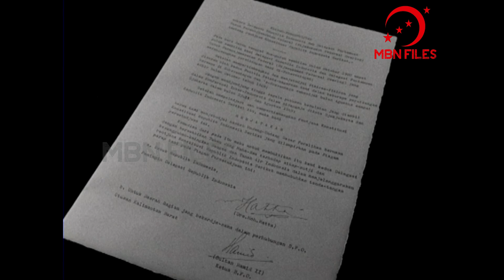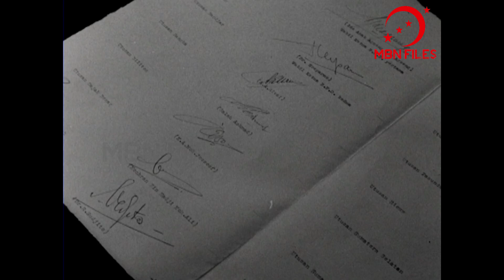Dokumentasi Langka Pengesahan Undang-Undang Dasar Sementara Republik Indonesia Serikat HD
Dokumentasi Langka Pengesahan Undang-Undang Dasar Sementara Republik Indonesia Serikat Pada 29 Oktober 1949 HD

Dalam sebuah rekaman video yang mendokumentasikan pertemuan antara Delegasi Republik Indonesia yang dipimpin oleh Mohammad Hatta dan BFO (Bijeenkomst voor Federal Overleg) atau Majelis Permusyawaratan Federal sebagai suatu organisasi yang menghimpun negara-negara bagian yang berada dalam Republik Indonesia Serikat yang dipimpin oleh Sultan Hamid II dari Pontianak. Mereka bersepakat dan menandatangani sebuah konstitusi peralihan atau Undang-undang Dasar Sementara Republik Indonesia Serikat atau R.I.S. Dalam video tampil seorang ahli dalam merancang undang-undang yaitu Dr. Supomo, juga ada Mohammad Yamin, Anak Agung Gede Agung sebagai perwakilan dari Negara Indonesia Timur. Ikut menandatangani konstitusi itu juga adalah para pemimpin dari masing-masing negara bagian diantaranya A.A. Rivai dari Banjar, Saleh Ahmad dari Bangka, K.A. Muhammad Yusuf dari Belitung, Mochran bin Haji Muhammad Ali dari Dayak Besar, Dr. Raden Sujito dari Jawa Tengah, Raden Tumenggung Juwito dari Jawa Timur, Mohammad Yamani dari Kalimantan Tenggara, H. Pangeran Sostronegoro dari Kalimantan Timur, Raden Tumenggung Jumhana Wiriaatmaja dari Negara Pasundan, Raja Muhammad dari Riau, Abdul Malik dari Negara Sumatera Selatan, Raja Kaliamsyah Sinaga dari Negara Sumatera Timur.

Lokasi: Scheveningen, Den Haag, Belanda
Produksi: Polygoon
29 Oktober 1949

MbN Files
NIBG